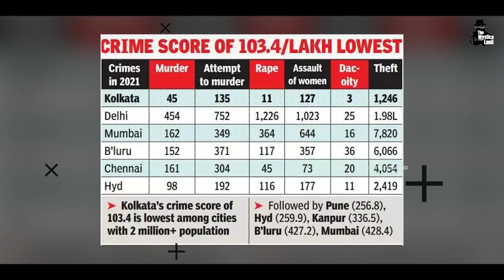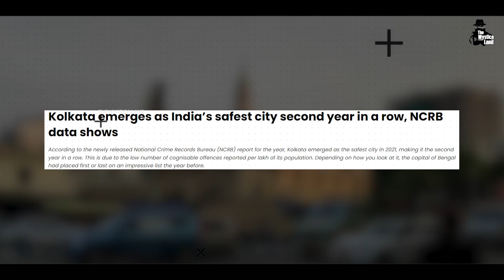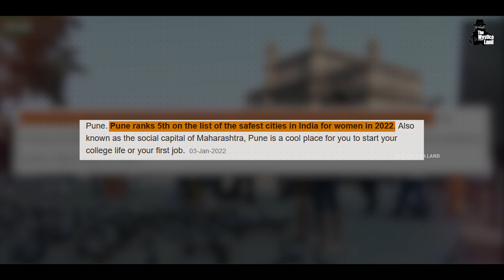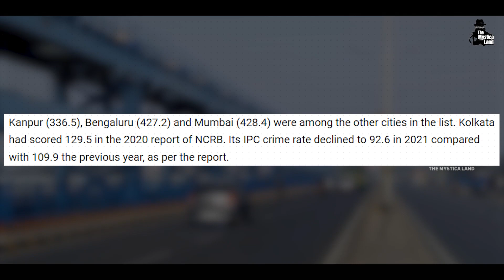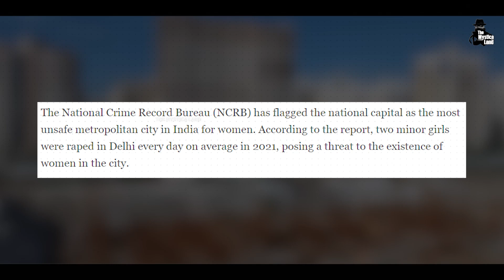भारत के ये शहर हैं सबसे सुरक्षित, आपका शहर कौनसा है? | Top 10 Safest Cities In India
Top 10 Safest Cities in India | भारत के सबसे सुरक्षित शहर